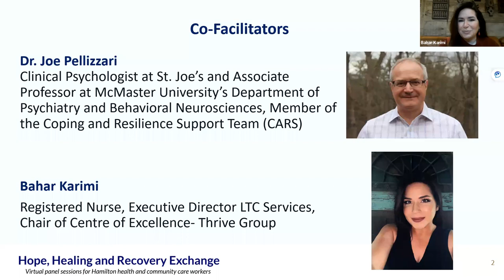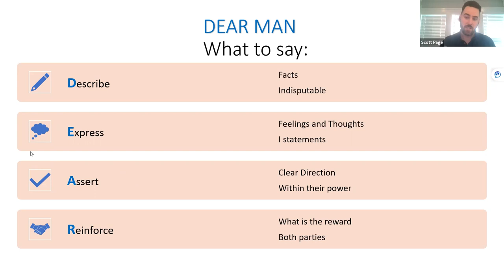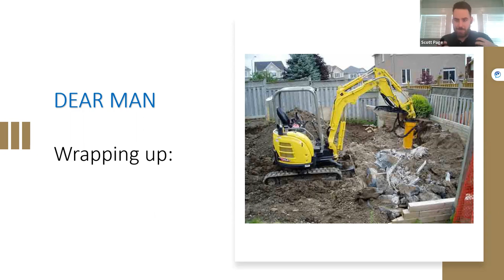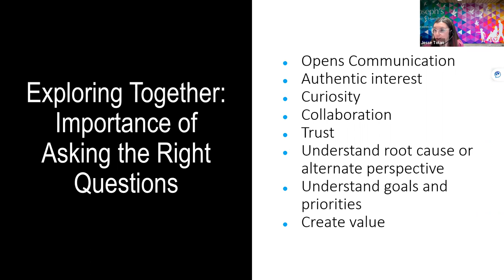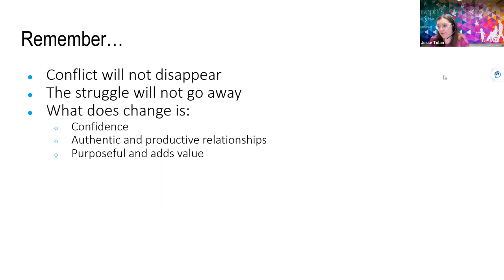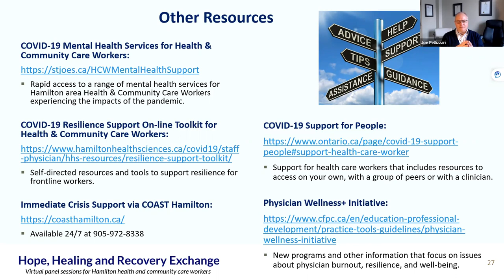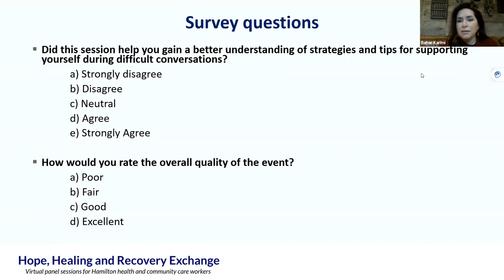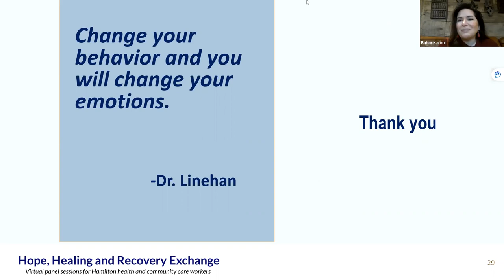Hope Healing Recovery Exchange - March 28, 2023 - Courageous Conversations (Part 1)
The Courageous Conversations: Communicating in Challenging Times series provides strategies on how to hold difficult conversations, improve your ability to express verbally and non-verbally, and how to bring respect to the conversation when dealing with conflicts.

This event is a partnership between Hamilton Health and Community Care partners.